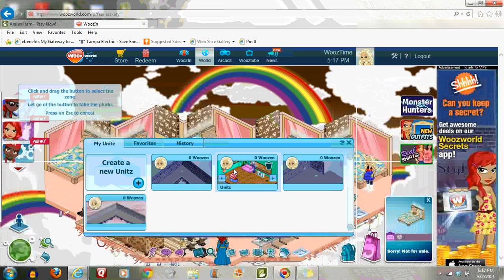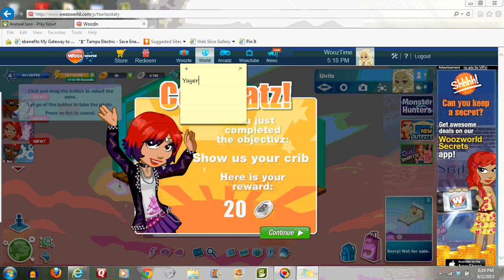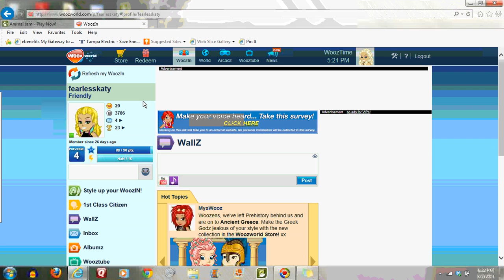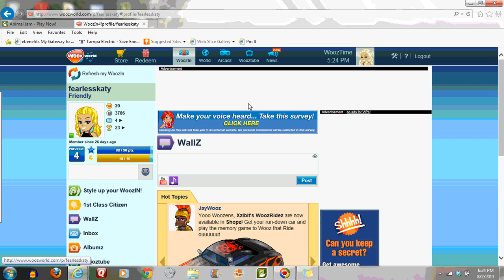randomness on woozworld and some animal jam.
Not enough aj. D=